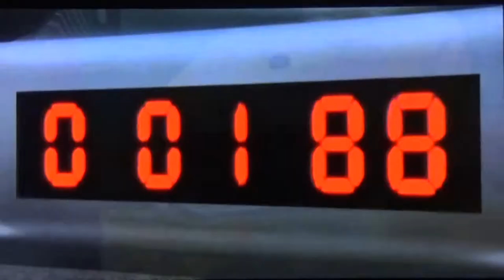UPALC saison 2 - épisode 3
Etes vous prêts pour plonger encore plus avant dans le nawak? Vous allez entendre des choses qui vont vous marquer. Je n'en dit pas plus...